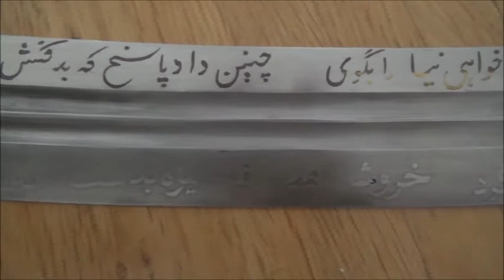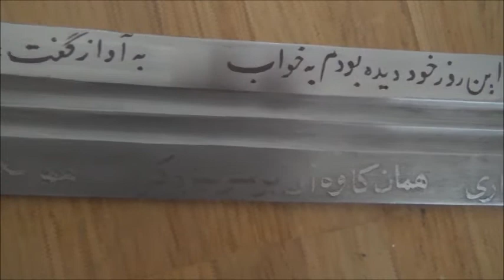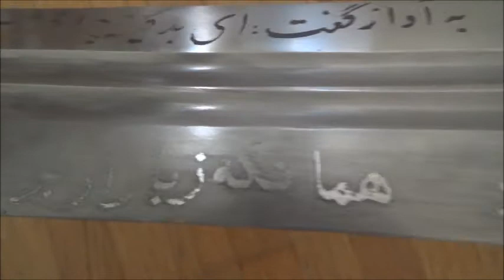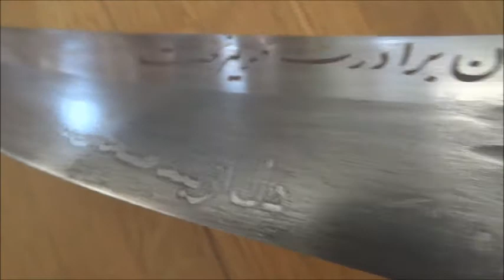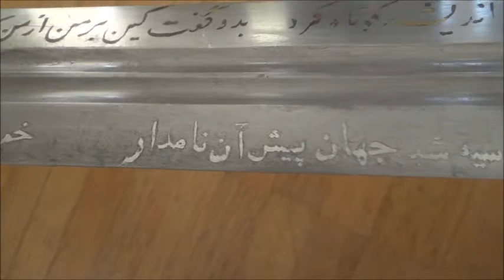Shamshir with Shahname (Book of Kings) Inscriptions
The following video shows a shamshir made by the late Ostad Haji Hossein Faraian from Zanan, Iran. It has copper-inlaid and gilded inscriptions, and also etched inscriptions.  The blade is solidly forged and is hand-made.